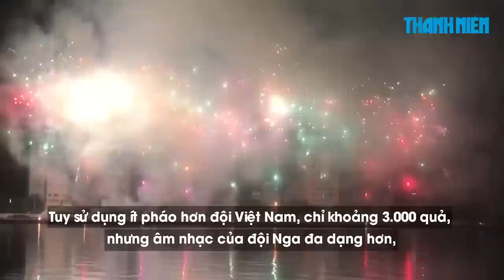Mãn nhãn với đêm khai diễn Lễ hội pháo hoa quốc tế Đà Nẵng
Đêm khai diễn Lễ hội pháo hoa quốc tế Đà Nẵng (DIFF) 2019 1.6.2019 với đội chủ nhà Việt Nam và Nga là màn tái đấu sau 6 năm hội ngộ kịch tính mang đậm chất sử thi hào hùng.

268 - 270 Nguyễn Đình Chiểu, Phường 6, Q.3, TP HCM